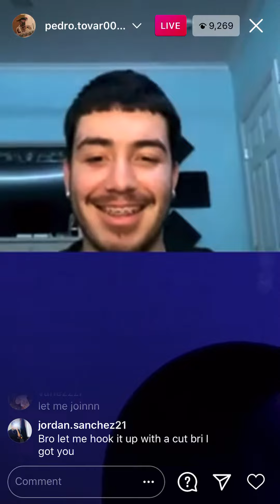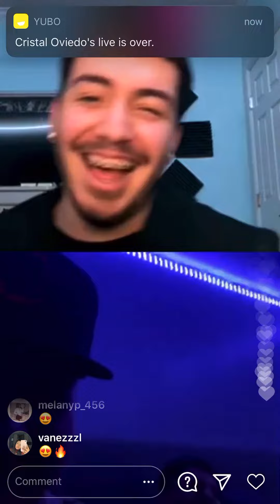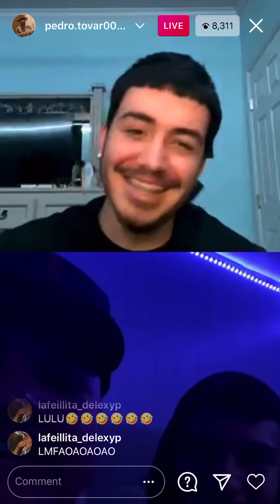Unos Vatos Locos Say Fuck HP and Jimmy Humilde On Pedros IG Live (El Boss Cover)